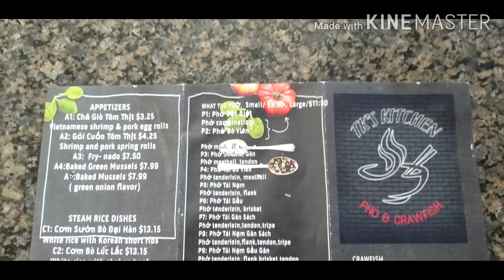TK's Kitchen Pho and Crawfish - Mukbang Phở - Lunch meal in America - Bữa ăn trưa ở Hoa Kỳ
Here is my lunch meal about Phở and that taste is so amazing.